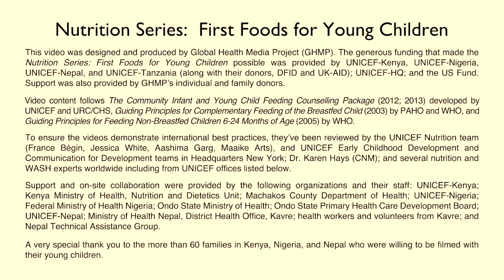How to Keep Your Child's First Foods Safe (Swahili) - Nutrition Series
This video, for mothers and caregivers, shows ways they can keep food and water safe to protect their child.

The intended audience is mothers and caregivers in the developing world.